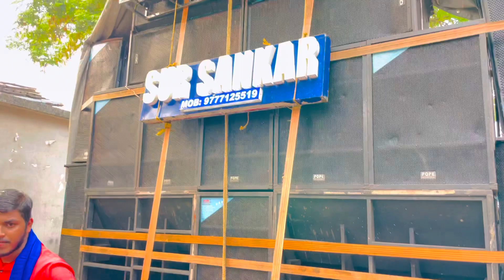Uddjaa Kaale Trending Song 🎧 Sur Sankar Musical 🔥❤️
Welcome To Sankar Family 🌺❤️

Odisha Trending Band

Most Popular Band In ODIsha 🌺

The Bsss King 👑🔥sursankar

Clarity And Digital Sound 🎵🎧

Master Sankar Dada ☝️👑